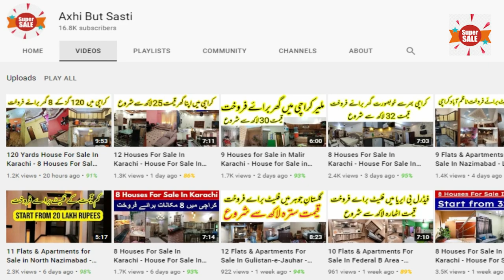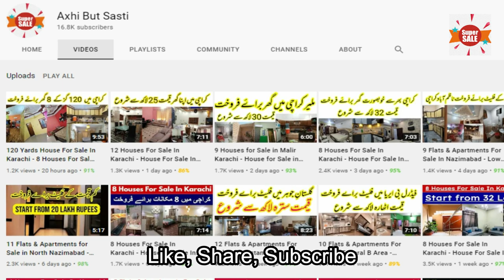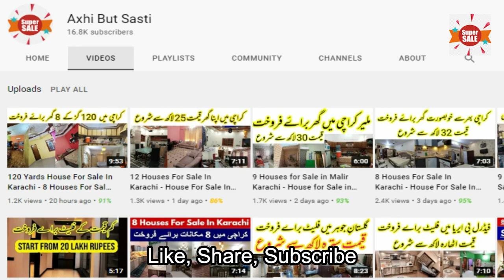10 Flats For Sale In Gulistan-e-Jauhar Karachi - Flat For Sale In Karachi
4th Floor Flat For Sale In Gulistan E Jauher Block 13
Gulistan-e-Jauhar - Block 13, Gulistan-e-Jauhar, Karachi, Sindh
2 Beds
2 Baths
78 Sq. Yd.
Name# Waqas
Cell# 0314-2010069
PKR 40 Lakh
3 Bed Dd Leased Flat For Sale
Gulistan-e-Jauhar - Block 19, Gulistan-e-Jauhar, Karachi, Sindh
3 Beds
3 Baths
117 Sq. Yd.
Name# Farheen
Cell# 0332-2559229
Beam Apartment Phase1 Block 10 Near Kamran Chowrangi,gulistan E Jauhar
Gulistan-e-Jauhar - Block 10, Gulistan-e-Jauhar, Karachi, Sindh
3 Beds
3 Baths
83 Sq. Yd.
Name# Ali Shah
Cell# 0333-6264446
PKR 40 Lakh
Flat For Sale Situated In Gulistan-E-Jauhar
2 Beds
2 Baths
83 Sq. Yd.
Name# KK Builder And Developers Pvt Ltd
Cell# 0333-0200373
PKR 42 Lakh
Rado Hill View Flat For Sale
Gulistan-e-Jauhar - Block 16-A, Gulistan-e-Jauhar, Karachi, Sindh
2 Beds
2 Baths
92 Sq. Yd.
Name# Muhammad Sumair Shahid
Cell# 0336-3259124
1050 Square Feet Flat In Gulistan-E-Jauhar Is Best Option
2 Beds
2 Baths
117 Sq. Yd.
Name# Ali Shah
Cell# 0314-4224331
2 Beds Drawing/lounge, Sunbeam Apartment, Block 10 Gulistan E Jauhar
2 Beds
2 Baths
117 Sq. Yd.
Name# Ali Shah
Cell# Ya Gar Bik Gaya hai is liya cell # hata diya gya hai.
1.html
Gorgeous 650 Square Feet Flat For Sale Available In Gulistan-E-Jauhar
Gulistan-e-Jauhar - Block 17, Gulistan-e-Jauhar, Karachi, Sindh
2 Beds
2 Baths
72 Sq. Yd.
Name# Zameer Khan
Cell# SOLD OUT
Faraz Avenue 1st Floor Corner Flat Is Available For Sale
Gulistan-e-Jauhar - Block 20, Gulistan-e-Jauhar, Karachi, Sindh
2 Beds
2 Baths
116 Sq. Yd.
Name# Hammad Constractors & Builders
1st Floor Flat For Sale On Main Johar Turn
3 Beds
3 Baths
167 Sq. Yd.
Name# Salman Ali
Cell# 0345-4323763